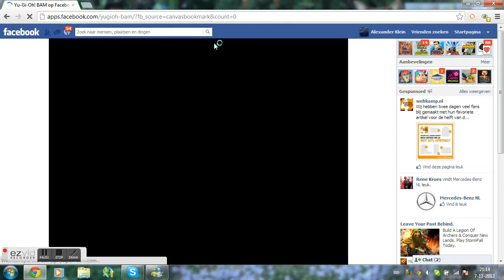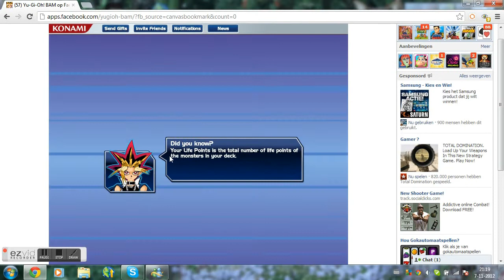Yugioh Bam lv 12 Self Destrucion